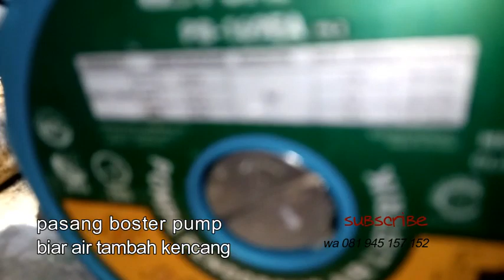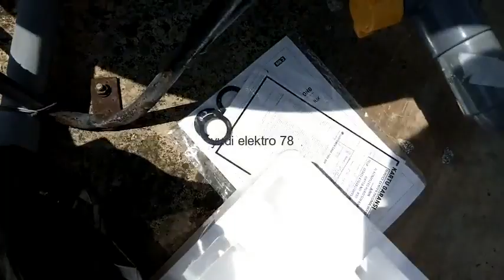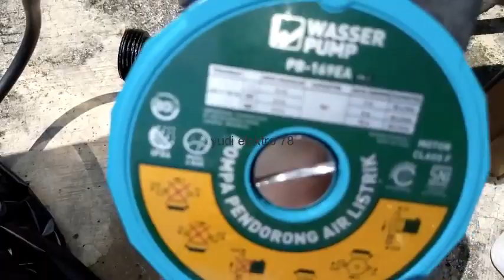CARA PASANG BOOSTER PUMP / WASSER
cara pasang booster pump wasser ,cara mengganti pompa booster akibat kebakar otomatisnya ,cara membuka booster pump, cara mengatasi booster pump/pompa dorong yang terbakar,dan cara melepas booster pump /pompa air tidak fungsi ada yang bocor video lain

KELISTRIKAN MOBIL :

cara pasang booster pump
cara pasang booster pump shimizu
cara pasang booster pump coway
cara pemasangan booster pump
cara pasang pompa booster wasser pb -218 ea
membuat pompa booster sendiri
cara pasang booster pump grundfos
booster pump simizu
cara paang pompa booster grundfos upa 120
wasser pb60 ea pdf
pompa booster shimizu